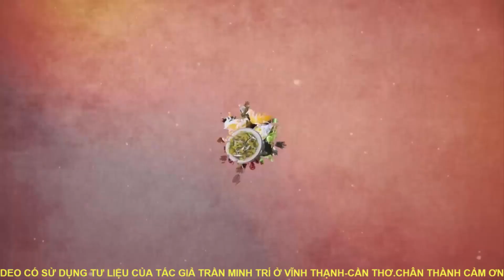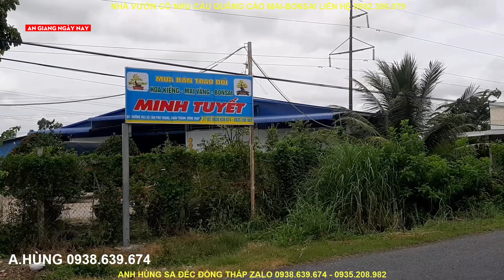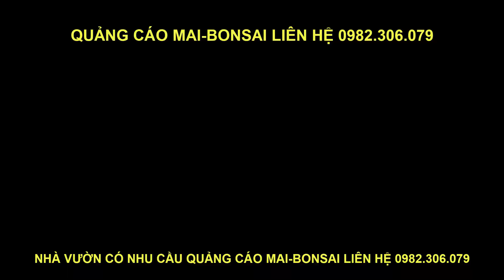MAI TÀN NU XÙ CHẢY CHI CÀNH NHẠO 09-08-2020 🌸 ANH HÙNG SA ĐÉC 0938639674 🌸 | AN GIANG NGÀY NAY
MAI TÀN NU XÙ CHẢY CHI CÀNH NHẠO ĐẾ TUYỆT ĐẸP !!! 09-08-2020 🌸 ANH HÙNG SA ĐÉC 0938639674 🌸 | AN GIANG NGÀY NAY

💡Tác giả:  NGUYỄN VĂN PHƯỚC THUẬN